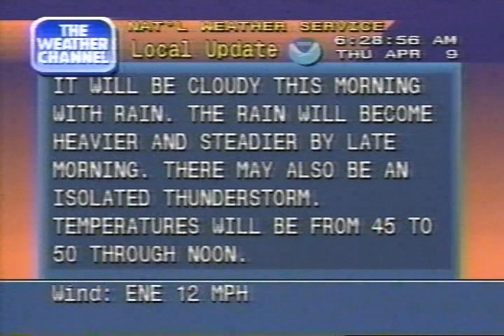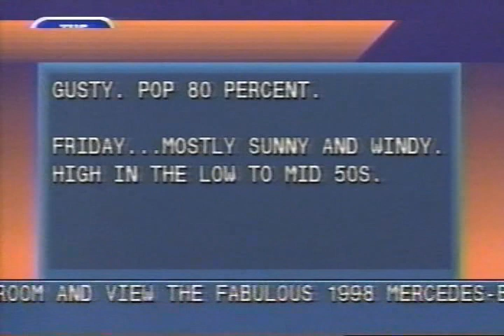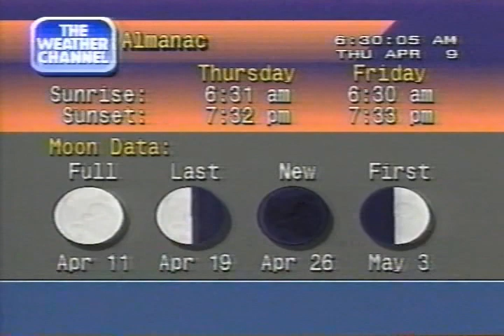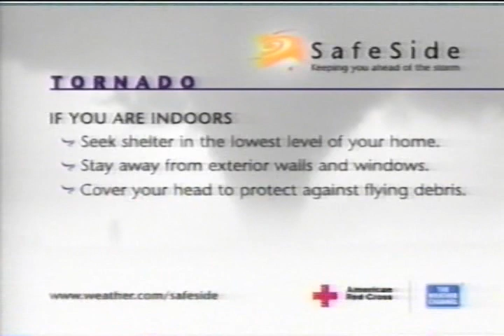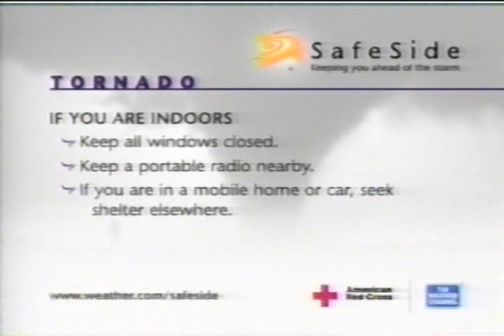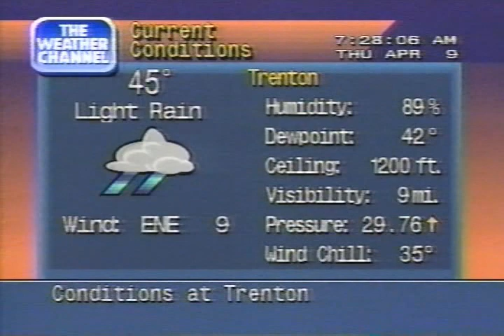Weather Channel clips including Local Forecasts, 6 AM - 7 AM Thursday April 9, 1998